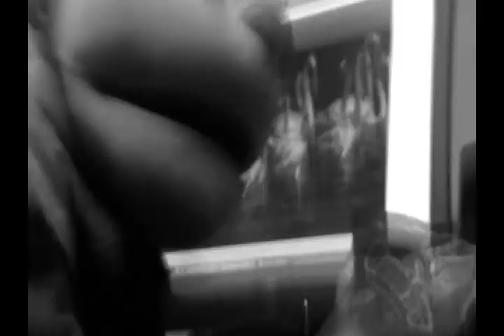Answer 07: Ask Billy & Chucky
Hi Youtubers! In this episode of Ask Billy & Chucky, we answer the questions of:

jonasonsMovies
larhorn
ibedan
sermonfire
Dangoss11

Keep sending in questions! Sorry for the low quality, please click on high quality or add &fmt=18 after the video url if you need it.